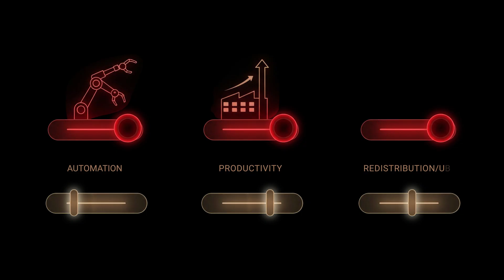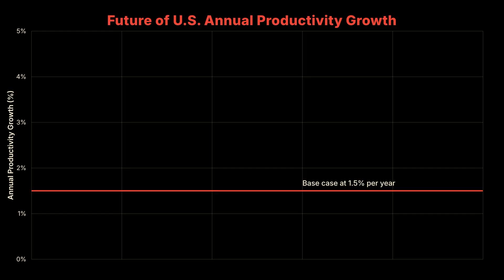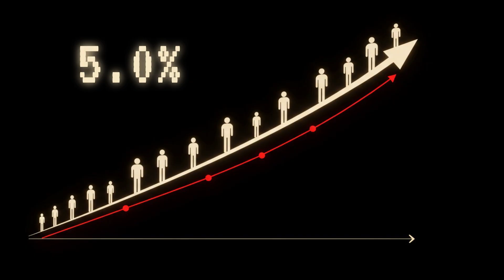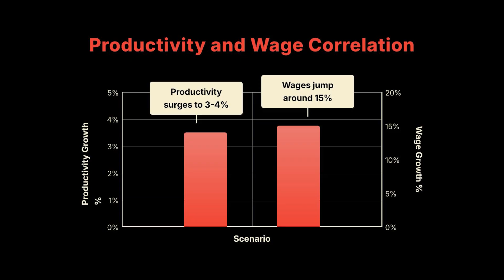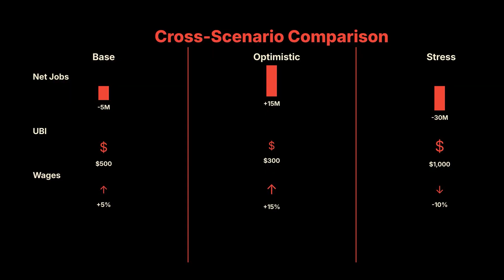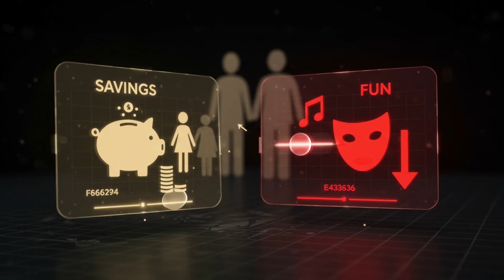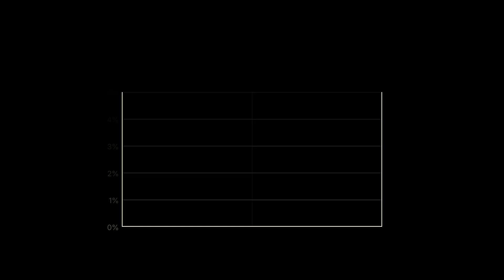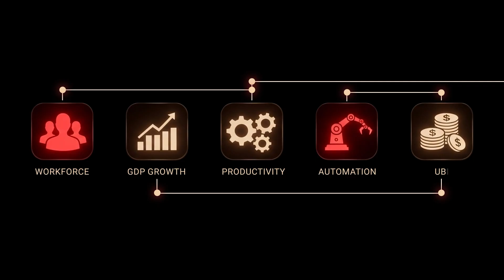AI Economy 2030: Jobs vs. UBI (The Numbers Don't Lie)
The future of work isn’t science fiction—it’s math. McKinsey predicts automation could replace up to 800 million jobs by 2030, nearly one in five workers worldwide. But what does this really mean for your job, your income, and the global economy?

In this video, we cut through the hype and use data-driven scenarios to map the future of work by 2030. We'll explore three key levers: Automation, Productivity, and Redistribution (Universal Basic Income - UBI). By adjusting these factors, we reveal three possible futures:

Base Case: Moderate automation, steady growth, and a partial UBI of around $500/month.

Optimistic Case: High productivity, slower automation, and booming job growth with higher wages.

Stress Case: Rapid automation leading to massive job losses, falling wages, and a large UBI to prevent economic collapse.

TimeStamps:
00:00 Introduction
00:44 Assumptions & Foundations
02:33 Scenario Modeling
06:24 Translation to Daily Life
07:01 Policy Trade-offs
08:04 Conclusion

We'll break down the effects on net jobs, wages, prices, work hours, and monthly UBI for each scenario. You’ll see how different policies and tech trends could lead to drastically different outcomes for you and your family.